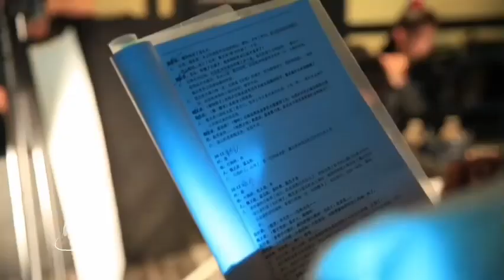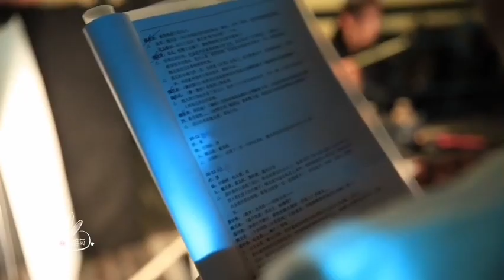𝗫𝗶𝗮𝗼𝘇𝗵𝗮𝗻 𝘁𝗵𝗲 𝘂𝗻𝘁𝗮𝗺𝗲𝗱 𝗯𝗲𝗵𝗶𝗻𝗱 𝘁𝗵𝗲 𝘀𝗰𝗲𝗻𝗲𝘀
𝗪𝗮𝘁𝗰𝗵𝗲𝗱 𝗧𝗵𝗲 𝗨𝗻𝘁𝗮𝗺𝗲𝗱 𝗮𝗻𝗱 𝗥𝗲𝗮𝗱 𝘁𝗵𝗲 𝗠𝗗𝗭𝗦 𝗡𝗼𝘃𝗲𝗹 𝗮𝗻𝗱 𝗮𝗻𝗶𝗺𝗮𝘁𝗶𝗼𝗻 𝘁𝗵𝗲𝗻🤔𝘄𝗵𝗮𝘁 𝗵𝗼𝘄 𝘁𝗼 𝗺𝗼𝘃𝗲 𝘁𝗵𝗶𝘀 𝘁𝘄𝗼
𝘂𝗻𝗳𝗼𝗿𝘁𝘂𝗻𝗮𝘁𝗲𝗹𝘆 𝗶 𝗹𝗼𝘀𝘁 𝗺𝘆 𝘆𝗶𝘇𝗵𝗮𝗻 𝗰𝗵𝗮𝗻𝗻𝗲𝗹 𝟮𝟱𝟬𝟬+𝘀𝗵𝗼𝗿𝘁𝘀 𝗮𝗻𝗱 𝗳𝗶𝗿𝘀𝘁 𝗱𝗮𝘆 𝘁𝗼 𝗹𝗮𝘀𝘁 𝗱𝗮𝘆 𝗯𝘁𝘀
𝗬𝗶𝘇𝗵𝗮𝗻 𝗵𝗼𝘁 𝗲𝗱𝗶𝘁𝘀🔥 𝘆𝗶𝘇𝗵𝗮𝗻 𝗺𝗼𝗺𝗲𝗻𝘁𝘀 𝗲𝘁𝗰 𝘁𝗿𝗲𝗻𝗱𝗶𝗻𝗴 𝘀𝗵𝗼𝗿𝘁𝘀 𝘃𝗶𝗱𝗲𝗼𝘀😒 𝗰𝗼𝗺𝗺𝘂𝗻𝗶𝘁𝘆 𝗽𝗼𝘀𝘁 𝗰𝗮𝗿𝘁𝗼𝗼𝗻 𝗲𝘁𝗰...
𝗜𝘁 𝘄𝗮𝘀 𝗱𝗶𝗳𝗳𝗶𝗰𝘂𝗹𝘁 𝗮𝘁 𝗳𝗶𝗿𝘀𝘁.𝗻𝗼𝘄 𝗶𝘁𝘀 𝗼𝗸𝗮𝘆 𝗰𝗼𝗼𝗹😎
𝗶 𝗸𝗻𝗼𝘄 𝗲𝘃𝗲𝗿𝘆𝗼𝗻𝗲 𝗵𝗮𝘀 𝗮𝗹𝗿𝗲𝗮𝗱𝘆 𝘀𝗲𝗲𝗻
𝗜 𝘀𝘁𝗶𝗹𝗹 𝗵𝗮𝘃𝗲 𝘀𝗼𝗺𝗲 𝗯𝗲𝗵𝗶𝗻𝗱 𝘀𝗰𝗲𝗻𝗲𝘀 𝗮𝗻𝗱 𝗶 𝘄𝗶𝗹𝗹 𝘂𝗽𝗹𝗼𝗮𝗱 𝘃𝗶𝗱𝗲𝗼𝘀.𝗨𝘀𝗲 𝗶𝘁 𝗶𝗳 𝘆𝗼𝘂 𝘄𝗮𝗻𝘁.
𝗜 𝗱𝗼𝗻'𝘁 𝗸𝗻𝗼𝘄 𝗶𝗳 𝘆𝗼𝘂 𝘄𝗶𝗹𝗹 𝘀𝗲𝗲 𝘁𝗵𝗲 𝗺𝗲𝘀𝘀𝗮𝗴𝗲 𝗯𝘂𝘁 𝘁𝗵𝗮𝗻𝗸 𝘆𝗼𝘂 𝗳𝗼𝗿 𝗰𝗼𝗺𝗺𝗲𝗻𝘁𝗶𝗻𝗴 𝗮𝗻𝗱 𝘀𝘂𝗽𝗽𝗼𝗿𝘁𝗶𝗻𝗴 𝗺𝗲 𝗳𝗼𝗿 𝘀𝗼 𝗺𝗮𝗻𝘆 𝗱𝗮𝘆𝘀 𝗯𝘆𝗲 𝗳𝗿𝗱𝘀
𝗫𝗶𝗮𝗼 𝘇𝗵𝗮𝗻🐰𝟱-𝟭𝟬-𝟭𝟵𝟵𝟭(𝗖𝗵𝗼𝗻𝗴𝗾𝗶𝗻𝗴, 𝗖𝗵𝗶𝗻𝗮)
𝗠𝗲𝗺𝗯𝗲𝗿 𝗼𝗳: 𝗫 𝗡𝗶𝗻𝗲 𝗯𝗼𝘆𝘀 𝗯𝗮𝗻𝗱
𝗕𝘂𝗻𝗻𝘆,𝗣𝗲𝘁𝗲𝗿 𝗣𝗮𝗻🔴🐰
𝗫𝗶𝗮𝗼 𝘇𝗵𝗮𝗻 𝗼𝗳𝗳𝗶𝗰𝗶𝗮𝗹 𝘄𝗲𝗶𝗯𝗼 𝗮𝗰𝗰𝗼𝘂𝗻𝘁
𝗫玖少年团肖战𝗗𝗔𝗬𝗧𝗢𝗬
肖战工作室的微博
𝗪𝗮𝗻𝗴 𝘆𝗶𝗯𝗼🦁𝟱-𝟴- 𝟭𝟵𝟵𝟳 ( 𝗟𝘂𝗼𝘆𝗮𝗻𝗴, 𝗖𝗵𝗶𝗻𝗮)
𝗠𝗲𝗺𝗯𝗲𝗿 𝗼𝗳: 𝗨𝗻𝗶𝗾 𝗯𝗼𝘆𝘀 𝗯𝗮𝗻𝗱
𝗣𝗶𝗴𝗴𝘆,𝗟𝗶𝘁𝘁𝗹𝗲 𝗹𝗶𝗼𝗻,𝘄𝗵𝗶𝘁𝗲 𝗣𝗲𝗼𝗻𝘆,𝘁𝗿𝗮𝗰𝗲𝗿𝟴𝟱🟢🦁🐷
𝗪𝗮𝗻𝗴 𝘆𝗶𝗯𝗼 𝗼𝗳𝗳𝗶𝗰𝗶𝗮𝗹 𝘄𝗲𝗶𝗯𝗼 𝗮𝗰𝗰𝗼𝘂𝗻𝘁
𝗨𝗡𝗜𝗤-王一博的微博
𝗬𝗜𝗕𝗢-𝗢𝗙𝗙𝗜𝗖𝗜𝗔𝗟的微博
𝗪𝗼 𝗔𝗶 𝗡𝗶☺️ 𝗜 𝗹𝗼𝘃𝗲 𝘆𝗼𝘂
𝟱𝟮𝟬☺️𝗜 𝗹𝗼𝘃𝗲 𝘆𝗼𝘂
𝗚𝗚☺️𝗼𝗹𝗱𝗲𝗿 𝗯𝗿𝗼𝘁𝗵𝗲𝗿
𝗗𝗗☺️𝘆𝗼𝘂𝗻𝗴𝗲𝗿 𝗯𝗿𝗼𝘁𝗵𝗲𝗿

𝗕𝘆
   𝗜 𝘄𝗮𝗻𝘁 𝘁𝗼 𝗯𝗲 𝗳𝗿𝗲𝗲 𝗹𝗶𝗸𝗲 🐦𝗕𝗶𝗿𝗱𝘀 𝗳𝗹𝘆 🕊️𝗶𝗻 𝘁𝗵𝗲 𝘀𝗸𝘆

🙏____________𝗧𝗵𝗮𝗻𝗸 𝘆𝗼𝘂____________🙏